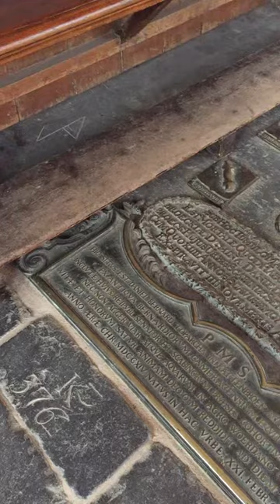Amsterdam De Oude Kerk 20170612